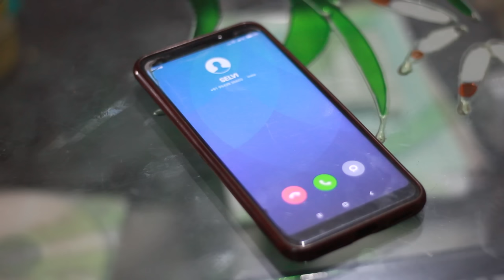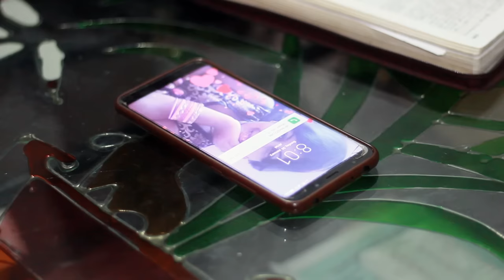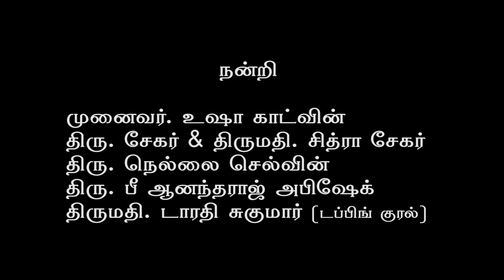ஜெயா மேடம் | Jeya Madam | Tamil Christian Short Film | Theodore Appurasu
Story, Screenplay, Dialogue, Direction & Production : A.Theodore Appurasu

Cinematography and Editing : T. Winocean Asir
Dubbing Studio : Grace Tunes